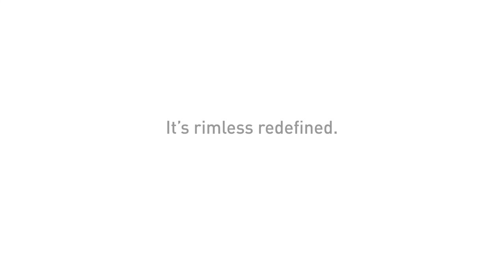stepper eyewear tec rimless collection 1080p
Since our first frame was made in 1970, STEPPER has been a pioneer in manufacturing unique and characterful eyewear. Through innovation and technology, STEPPER has embraced new materials and processes to create exciting and durable eyewear that fits and correct vision.

Being experts in design, materials and manufacturing, STEPPER delivers eyewear that looks as good as it is comfortable.

Watch out our channel to get an insight of STEPPER world. About our values and commitments.

Get a feeling of our frames by understanding our roots and philosophy of STEPPER and much more.